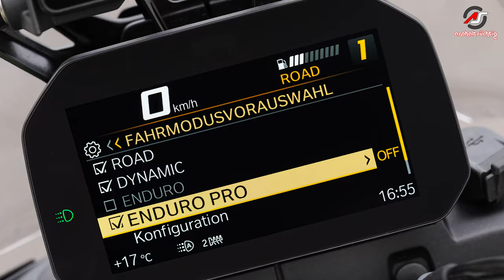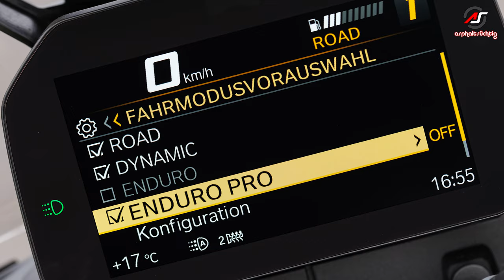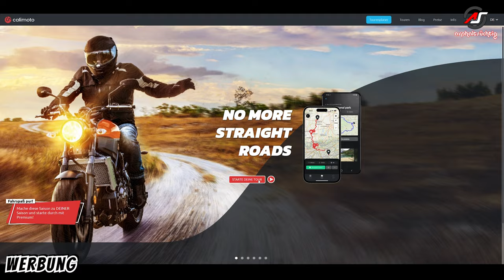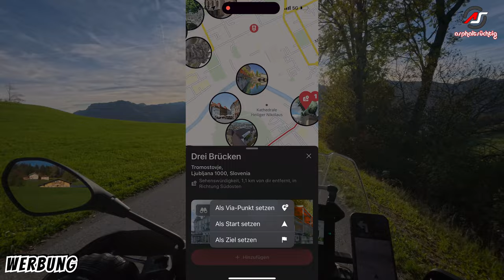#122: BMW F 900 GS - Wann du die F 900 NICHT kaufen solltest!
Wie viel GS steckt in der F 900 GS?

BMW Motorrad wird bei den neuen Modellen mutiger und kompromissloser, die neue F 900 GS macht da keine Ausnahme. BMWs überarbeitete Mittelklasse-Reiseenduro bietet eine deutlich sportlichere Auslegung, weniger Gewicht und mehr Offroad-Tauglichkeit. Doch hat sie damit das Reisen verlernt? Ist das noch eine GS?! Um zu klären, warum Du die neue F 900 NICHT kaufen solltest, sind wir mit der neue 1.300 Kilometer nach Bosnien gefahren. Alle Eindrücke und die Antwort gibt es im Video!

Einlösung des Codes*:

1) Über registrieren: (Sollte ein Account bestehen, einfach einloggen und bei Schritt 4 beginnen)
3) Nach der Registrierung folgt eine E-Mail mit einem Bestätigungslink, Über einen Klick, gelangt man wieder auf der Webseite
4) Im Website-Menü auf “Preise” klicken und das Premium Jahresabo auswählen. Im folgenden Dialog bequem den Code eingeben - fertig!
5) Nun die calimoto App aus dem App Store oder bei Google Play Store herunterladen und mit den gleichen Zugangsdaten einloggen.

*Codes können ausschließlich auf der Webseite eingelöst werden.